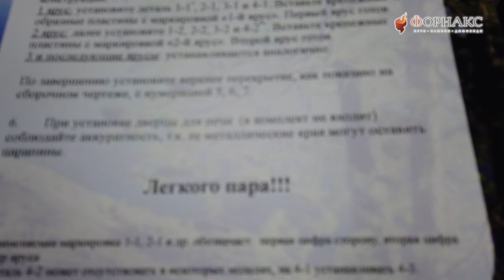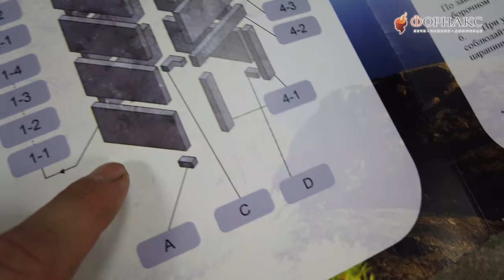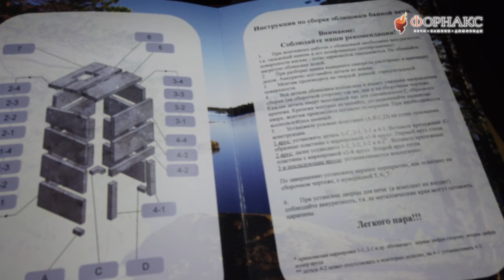Как быстро собрать банную печь с облицовкой талькохлорит. Даем дельные советы.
Банная печь «Везувий Легенда Ретро 24» (205) в облицовке «Президент» талькохлорит.

Встречайте НОВИНКУ!
Банная печь  «Везувий Легенда Ретро 24» (205) в облицовке «Президент» талькохлорит укомплектована чугунной герметичной дверцей Везувий 205 с жаропрочным стеклом «SCHOTT ROBAX» и системой очистки стекла.
Новая линейка чугунных банных печей Везувий Легенда Ретро, отличается от других моделей банных печей компании Везувий прежде всего тем, что все элементы конструкции печи изготовлены из чугуна толщиной не менее 10 мм. Также, в изменена конструкция печной топки: верхняя часть топки и дымосборник сделаны цельными, а сама топка состоит всего из двух деталей: нижняя колосниковая часть и верхняя часть со встроенным колпаком-дымосборником. Это делает конструкцию более безопасной, уменьшает количество соединений и швов, которые традиционно являются слабыми местами в любой печи или топке.
Более того, у печи Везувий Легенда Ретро заметно увеличены в размерах рёбра жёсткости. Они не только придают конструкции прочность и надёжность, но и за счёт ширины в два с половиной сантиметра и увеличенной площади поверхности улучшают процесс отведении тепла от топки печи, поэтому данная модель прогревается заметно быстрее других чугунных толстостенных печей.
Объемная топка и широкая дверца позволяют удобно размещать в печи дрова стандартного размера, не боясь их выпадения. Диаметр патрубка дымохода сто двадцать миллиметров снаружи и девяносто четыре мм внутри. Тоннель длиной двадцать один сантиметр позволит хорошо изолировать стену между парилкой и предбанником как при помощи бруса, так и при помощи кирпича или блоков.
Чугунная дверца сохраняет свою форму при нагревании и предотвращает задымление помещения. Крепление дверок к топочному тоннелю – болтовое, позволяющее при необходимости снимать и заменять дверку. Стык тоннеля и топки обработан термостойким герметиком, предупреждающим проникновение дыма в предбанник. Зольный ящик по длине доходит до задней стенки топки. Отсутствие задней стенки зольника облегчает его опустошение и очистку. С помощью зольного ящика можно также регулировать процесс топки печи.